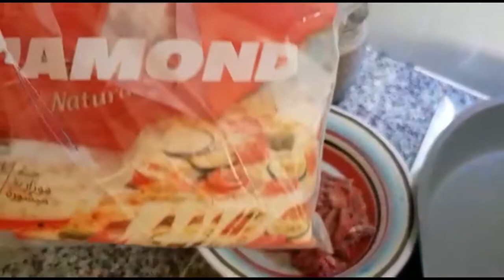How to cook carbonara/Easy and cooking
Hello guys my vlog today is how to cook carbonara using watever available ingredients on my fridge...
Hope u enjoy watching guys...
Thank u so much
Ingredients
pasta
minced beef
butter
cooking cream
mushroom
onion
garlic
seasoning
dry herbs